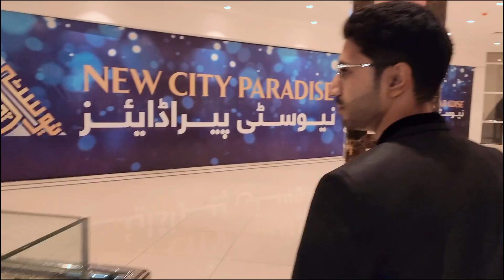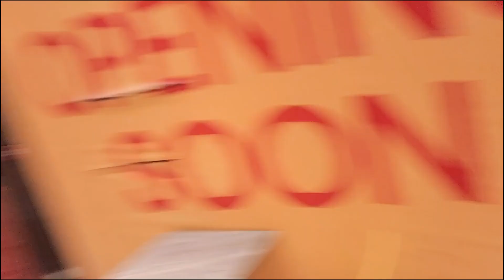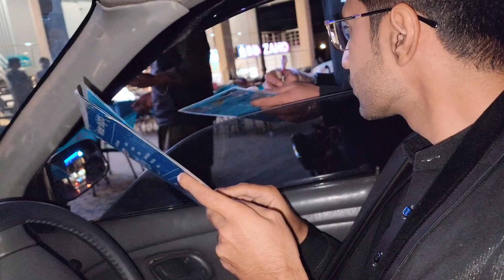|| Roz roz treat khaty hain ye 😣 || inka kya ilaaj krun yr ||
This vlog video is to entertain people ! 😍

Thanks !